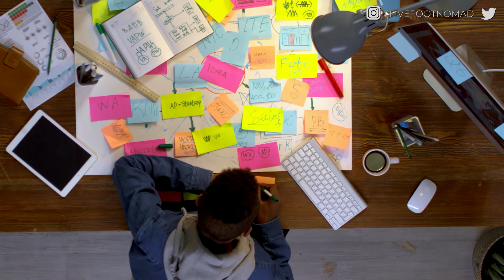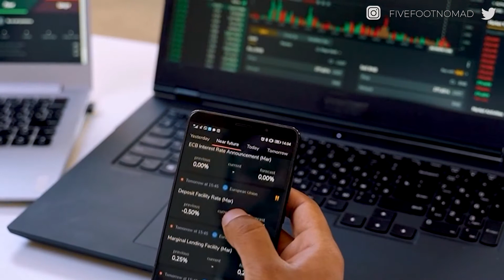7 mental health issues freelancers face and how to avoid them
freelancing is all fun and games until you find yourself struggling with your mental health. yikes!

Find out the 7 mental health issues freelancers face and how to avoid them asap!